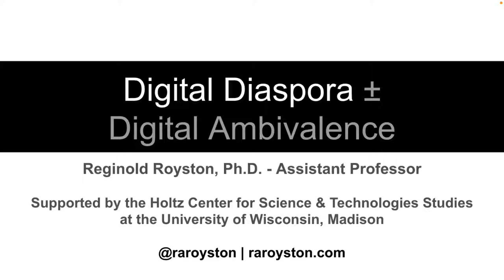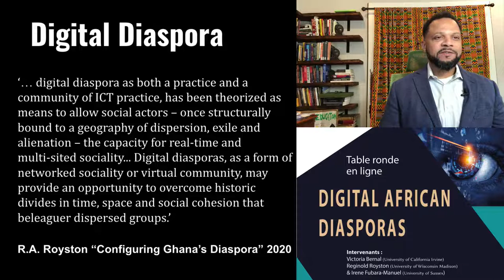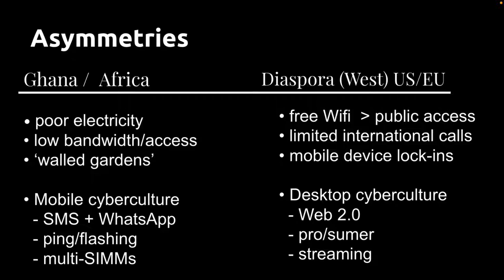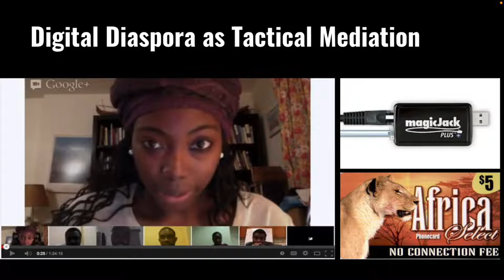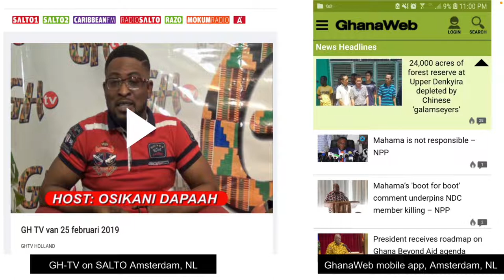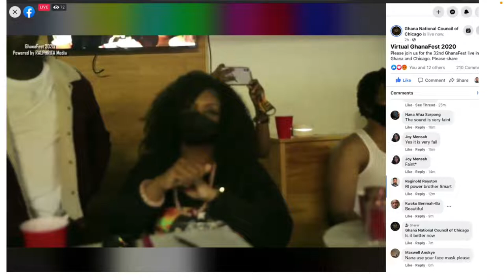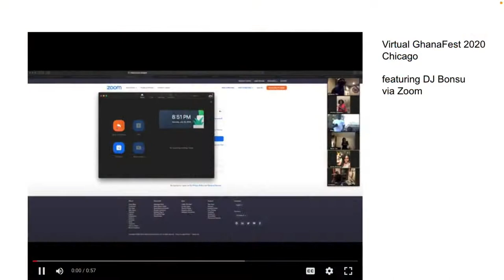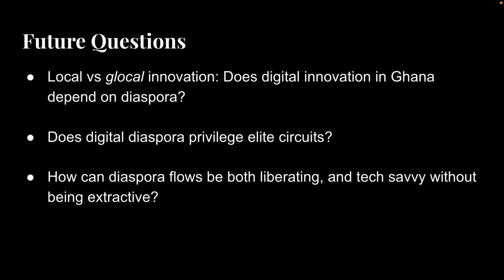Ghana Studies Association Tamale Royston's talk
This is my virtual presentation for the conference Ghana as Crossroads 2022 in Tamale, titled 'Digital Diaspora'